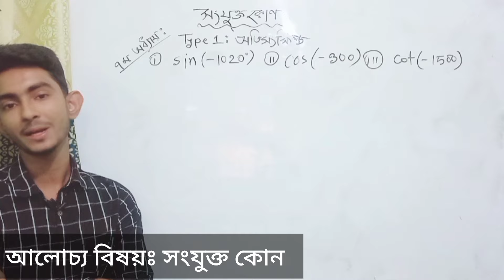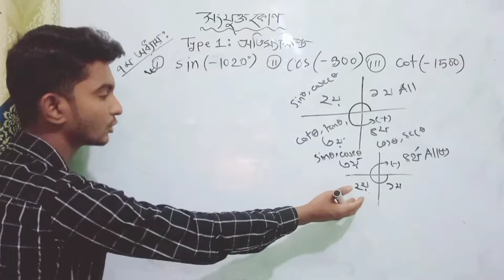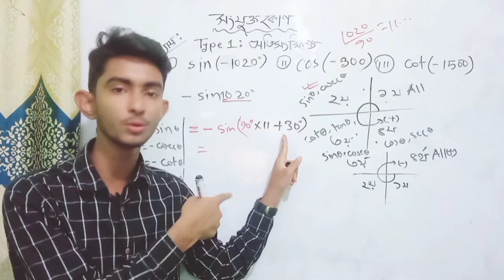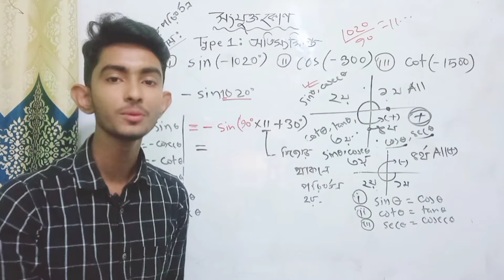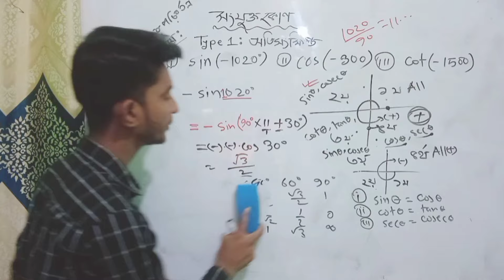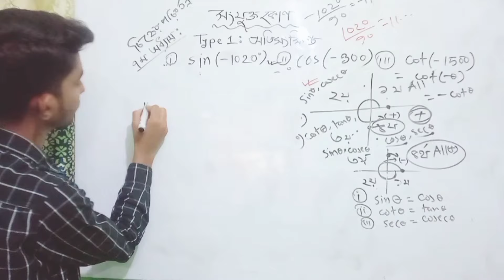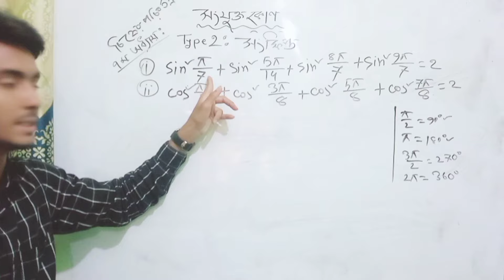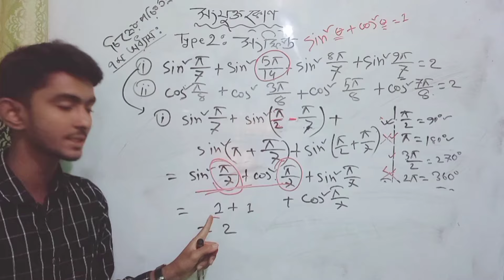mathematics 1 chapter 7-part 1|| সংযুক্ত কোন||সপ্তম অধ্যায়।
👨‍🎓 আপনি আমাদের কোর্সে ভর্তি হলে যে সুবিধা গুলো পাবেন -

✔ সুদক্ষ শিক্ষকের লাইভ ক্লাস।
✔ লাইভের বিষয় ভিত্তিক নোট।
✔ প্রবলেম সলভিং ক্লাস।
✔ ২৪ ঘন্টা গাইড লাইন।
✔ কারিগরি পাঠশালা সুপার সাজেশন।
✔ সাজেশন ভিত্তিক মেগা ক্লাস।
✔ রেজাল্ট ভালো হলে পড়ের সেমিস্টার সম্পূর্ণ ফ্রি।
✔ কোর্স কিনলে কারিগরি পাঠশালা সাজেশন বুক ফ্রি।
✔ প্রতি টি বিষয়ের ক্লাস গুলো প্লেলিস্ট গ্রুপে সুন্দর ভাবে সাজানো থাকবে।
✔ মানসিক চাপ ও বিভিন্ন সমস্যা সমাধানের  জন্য থাকছে Mental Strength Development Zoom Class।
✔ কারিগরি পাঠশালা ওয়েবসাইটে পাচ্ছো পূর্ববর্তী ব্যাচের সকল ক্লাস।

📚 কি কি সাবজেক্ট এর ক্লাস হবে :

১.নন ডিপার্টমেন্ট সব গুরুত্বপূর্ণ।
২. ডিপার্টমেন্ট সব গুরুত্বপূর্ণ।

💯 ফ্রী প্রোডাক্ট ✅
১। সাজেশন বই।
২। টি শার্ট।